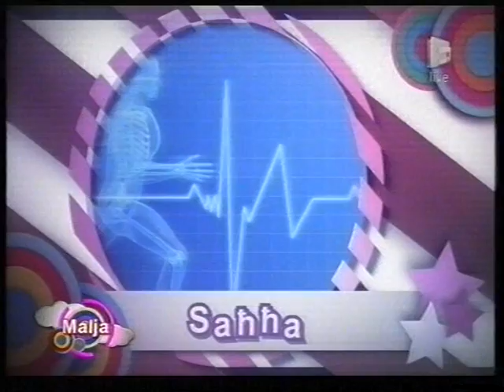Jean-Paul Galea - Never Let You Go on Malja